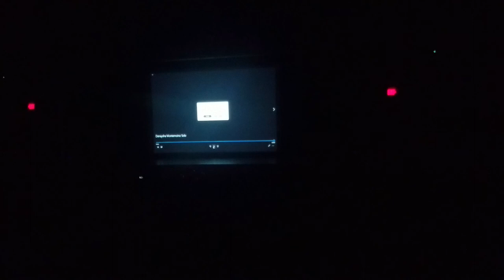RMEC SPRING DANCE 2018 PART 3